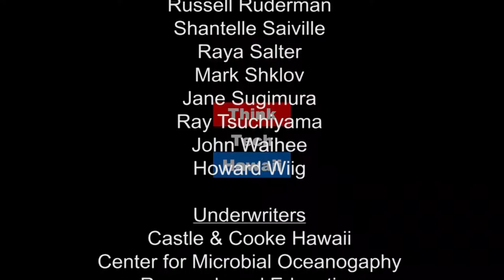Therapeutic Change - Staying Present Even in the Storm Sarah Sarkis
As a licensed psychologist, Sarah Sarkis works with adults in long-term insight oriented therapy. Her existential psychology vantage point encourages patients to “stay present even in the storm." Join Sarah and Steve for today's episode, Therapeutic Change: It’s not in the doing... It’s in the being.